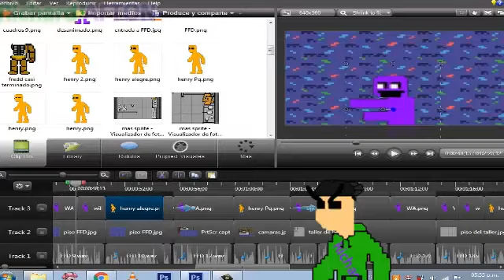!!!QUE!!!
Que que que que que, que vergaaaas

haré un tráiler de las parodias de estos animatronicos y de los funtime, Dejen su comentario ❤️❤️❤️